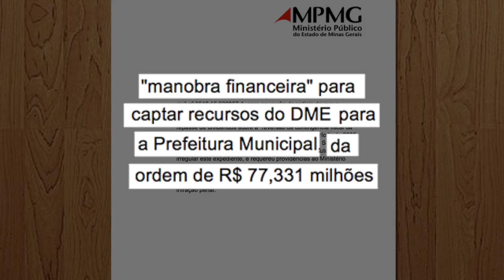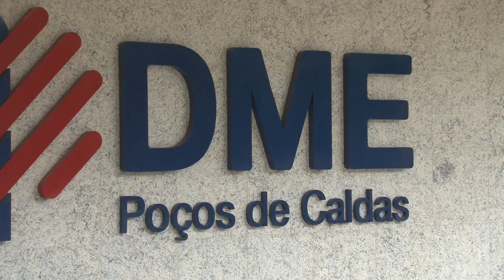INQUÉRITO DME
Ministério Público instaura inquérito para apurar manobra financeira na captação de recursos do DMED para a Prefeitura Municipal.